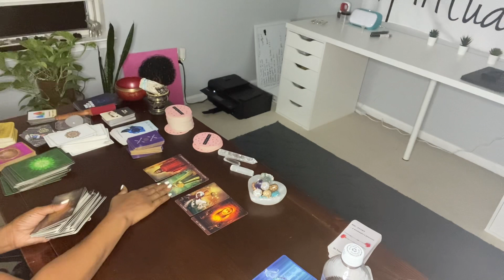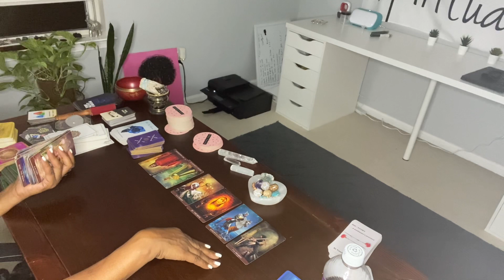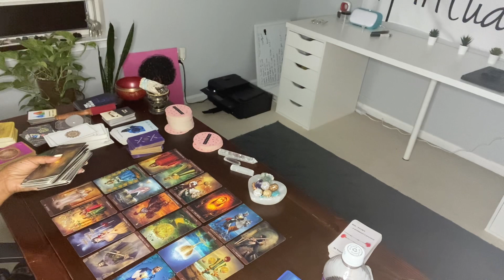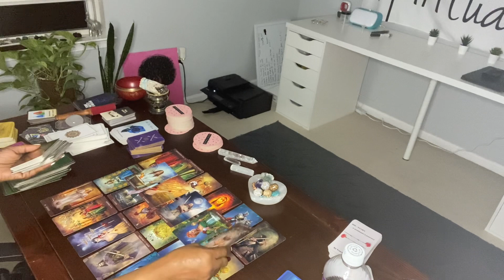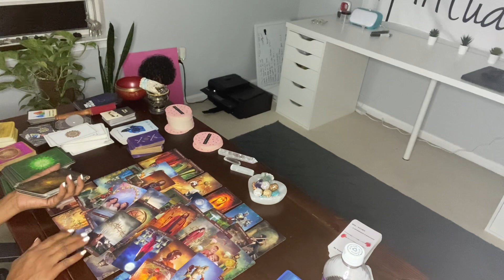PISCES ♓️ SOMEONE IS GOING BACK TO THEIR PAST. TOO MUCH DRAMA 🎭 IN THOSE STREETS…